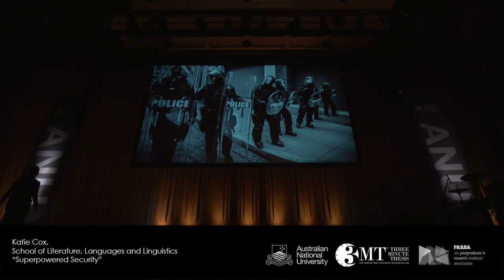ANU 3MT 2018: Katie Cox